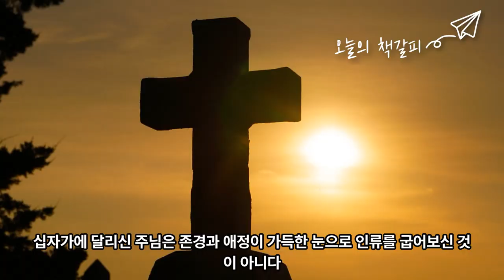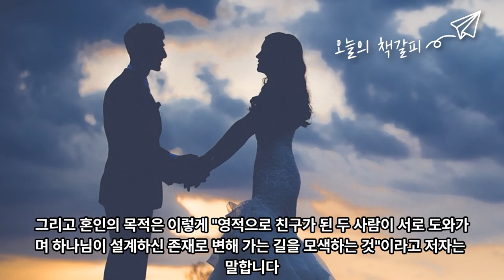[오늘의 책갈피]팀켈러, 결혼을 말하다(팀켈러)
음원출처 : 크리스찬 BGM